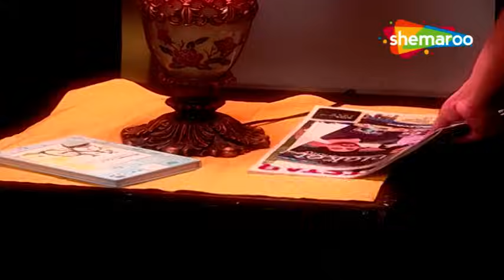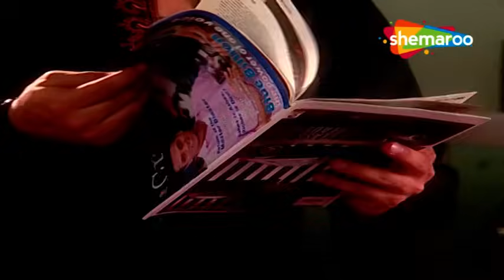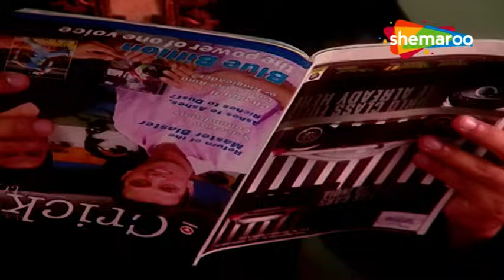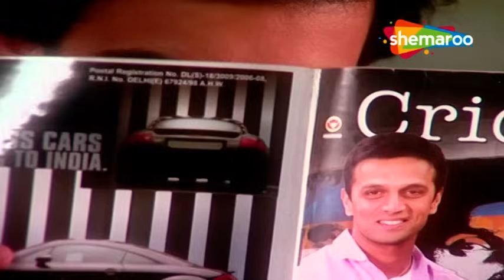Woh Rehne Waali Mehlon Ki Hindi Drama Show | Pari Laga Hai Saumya Ki Nam Ka Sindur | New Episode 372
Show Name : Woh Rehne Waali Mehlon Ki (वो रहने वाली महलों की )
Director : Kaushik Ghatak, Ravi Raj, Sujeet Singh,
Written : Shashi Mittal, Sumeet Hukamchand Mittal
Cast : Reena Kapoor , Alok Nath , Lata Sabharwal , Arjun Punj
Language : Hindi
Theme : Drama